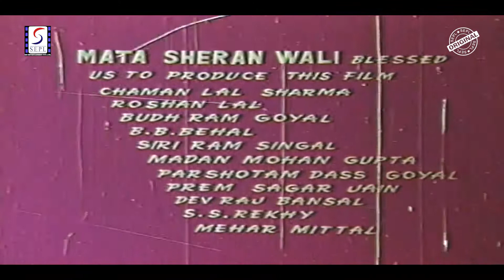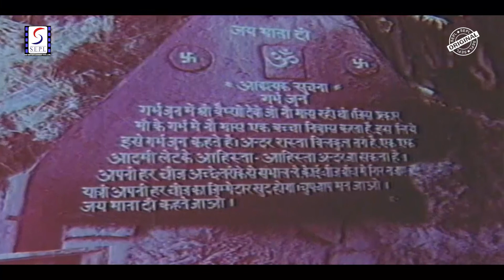Ambe Maa Jagdambe Maa 1980 - अंबे माँ जगदंबे माँ - Devotional Full Movie -Yogesh Chhabra,Ruby Singh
Ambe Maa Jagdambe Maa 1980 - अंबे माँ जगदंबे माँ - Hindi Full Movie -Sukhdev Ahluwalia

Director: Sukhdev Ahluwalia.
Producer: Meher Mittal, Devraj Bansal.
Writer: Sukhdev Ahluwalia.
Actor: Ruby Singh, Yogesh Chhabra, Manorama, Sunder, Manto, Meher Mittal, Mumtaz Begum, Lata Arora, Laj Bedi, Khushwant Bawa, S. Bhag Singh, Rangila, Hitler, Parkash Ved, Surinder Sharma, Kanwar Jagdish, Malkiat Thakur, Mohan Loomba, Surjeet Kaur, Baby Meeta, Jaya Kaushalya
Synopsis :- Radha lives a poor lifestyle in a small village in Punjab along with her widowed mom. She is an ardent devotee of Devi Maa Jagdambe and goes to Her Mandir to worship daily. One day she meets with another devotee, Roop, from Rampur, and both are attracted to each other. Her mother comes to know and approaches Roop's step-mother, Laajwanti, and father, Lala Sunderdas, who instantly approve, and Radha gets married and moves in to live with Roop. From the very first night she is subjected to abuse at the hands of her mother-in-law, who is also cruel to Roop. She asks Roop to accompany her brother, Chandrabhan, and continues to abuse Radha, making her do all the housework without feeding her adequately. Things get worse for Radha when she is told that Roop is having an affair with another woman, and shortly thereafter she is told that he has passed away in an accident. When she is molested by Chandrabhan, she complains to Laajwanti, who refuses to believe her, blames her for Roop's death and asks her to leave. The question remains: What will Radha do now, and where will she go